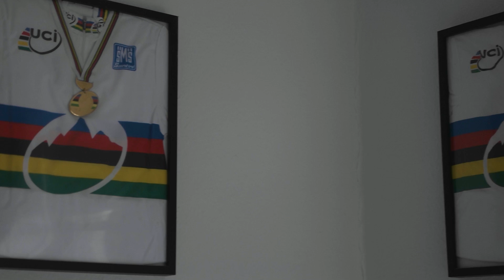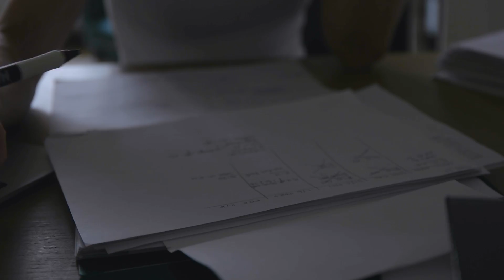ANNIKA LIVING - The long road to becoming a dentist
The 15th of June 2017 I graduated and can now call myself a dentist. It has been a long journey since I started in 2006. Handling two careers - as an athlete and student - has certainly been a challenge. In this vlog I'll give you a bight of insight to to process that has brought me to where I am today.